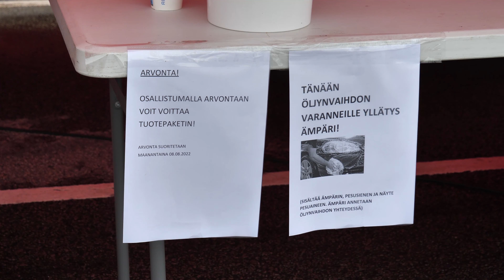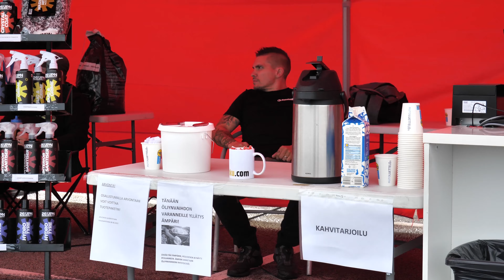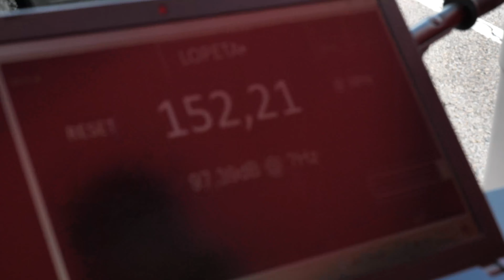Cars & Burgers 2022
Vuosittainen Cars & Burgers järjestettiin tuttuun tapaan elokuun alussa Kärkkäisen parkkiksella Ylivieskassa. Rentoa menoa miitin merkeissä tuli katsomaan runsaasti väkeä ja nättejä autoja nähtiin paikalla.

Kuvia löydät